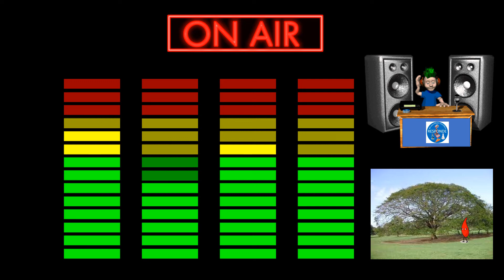EL AJÍ SE PUEDE CULTIVAR BIEN BAJO SOMBRA